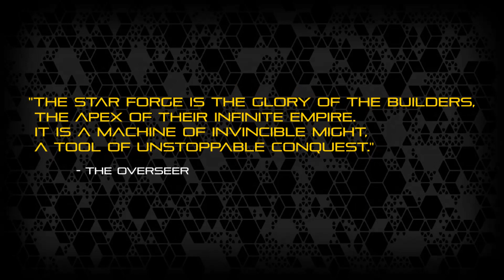Star Wars: The Star Forge (Legends) - Spacedock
Spacedock takes a look at the crowning achievement of the Rakatan Infinite Empire.